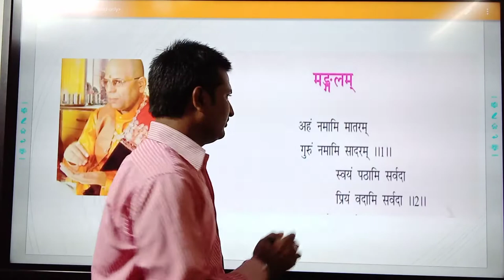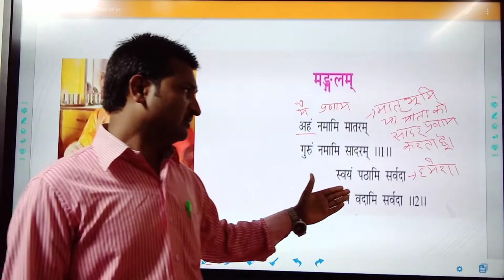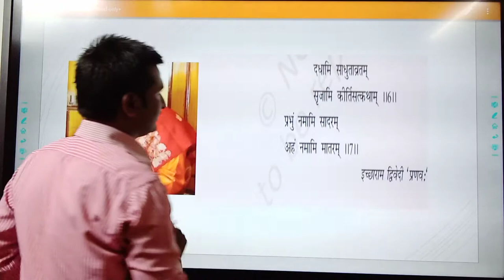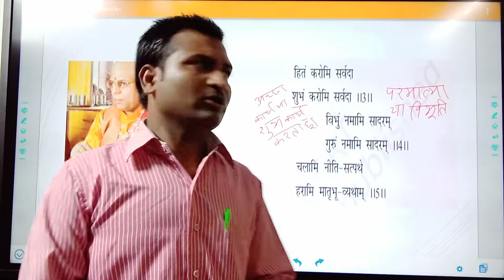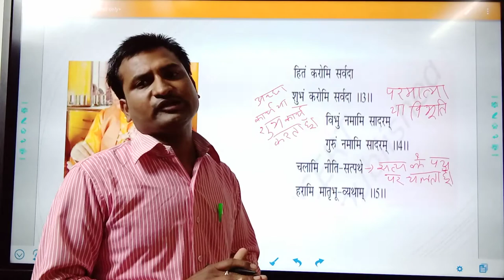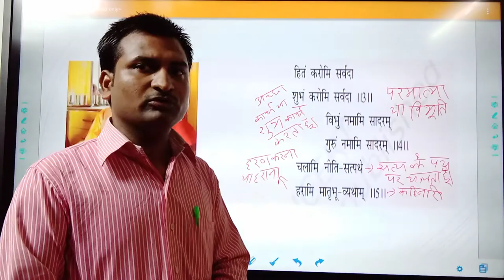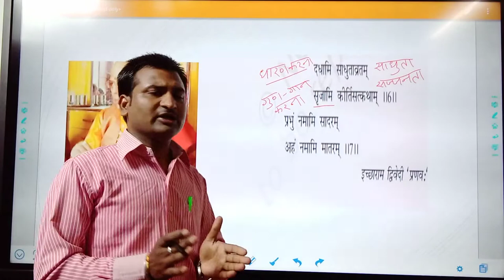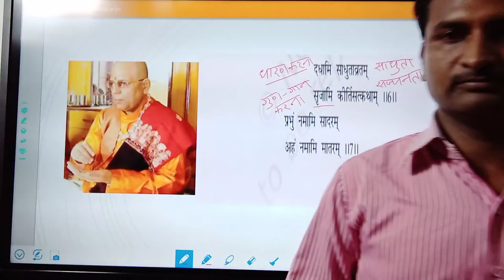मंगलाचरण | इच्छा राम द्विवेदी (प्रणवः) | संस्कृत | रुचिका | कक्षा 6